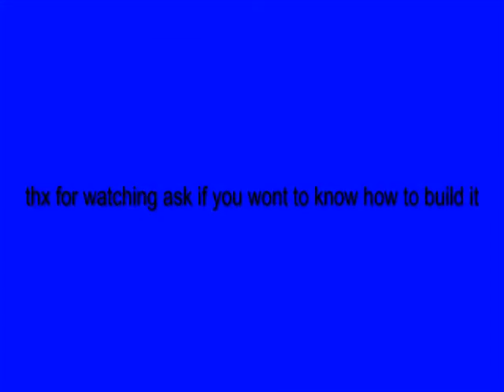Minecraft piston trap V. 2